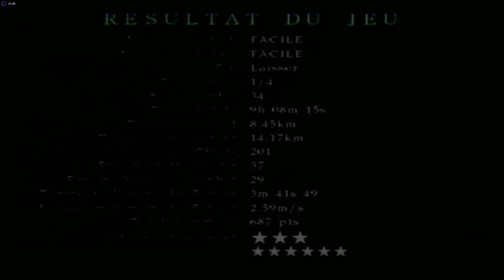silent hill 2 hardware ps2 fin